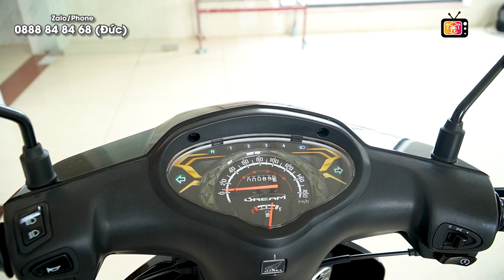Huyền Thoại Super Dream NCX 125 Thailand về Việt Nam với giá "Cực Khủng" - Vẻ đẹp cổ điển nhìn là mê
Hàng Về | Super Dream NCX 125 Thailand về Việt Nam với giá "Cực Khủng" - Vẻ đẹp cổ điển ai cũng mê
☑️ Tất cả GIÁ báo trong video đã bao gồm VAT, chưa bao gồm phí trước bạ, và biển số , dịch vụ nhé cả nhà